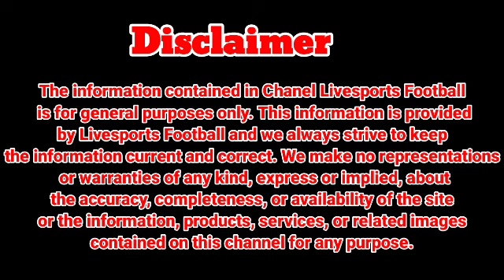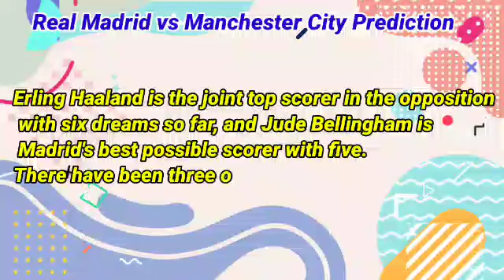Manchester City vs Real Madrid Prediction and Betting Tips | 9th April 2024